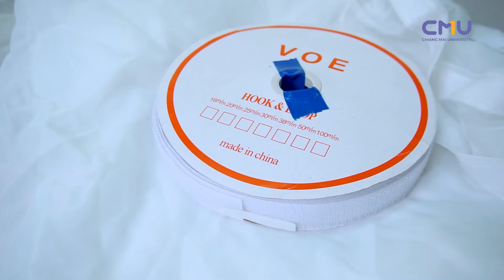เครื่องกรองฝุ่น PM2.5 แบบฉบับ DIY ✨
เครื่องกรองฝุ่น PM2.5
แบบฉบับ DIY ✨
ง่ายๆ ในราคาประหยัด
สามารถทำเองได้ที่บ้าน
แค่เพียงไม่กี่ขั้นตอน
โดย สถาบันวิจัยและพัฒนาพลังงานนครพิงค์ มหาวิทยาลัยเชียงใหม่